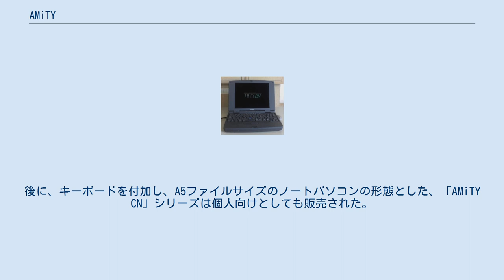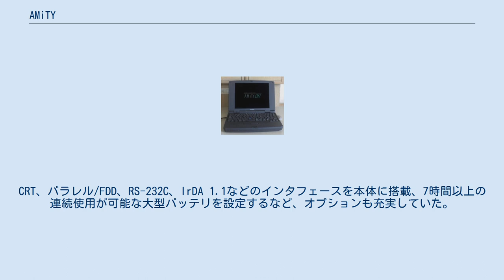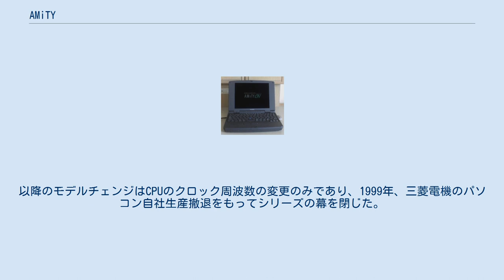AMiTY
AMiTY（アミティ、「i」のみが小文字）は、1990年代に三菱電機が開発・販売していた業務用コンピュータのシリーズ名。
 のちのタブレットPCの、無数にあった先祖のひとつといった趣の、ペン操作型のWindowsコンピュータで、ポータブルデータターミナルなど産業用途での使用を想定した、もっぱら法人向け商品であった。
後に、キーボードを付加し、A5ファイルサイズのノートパソコンの形態とした、「AMiTY CN」シリーズは個人向けとしても販売された。
 AMiTY CN model 3 東芝リブレットなどが好評を博していた1997年7月に初代モデルが登場。
ペン操作型のAMiTYシリーズで長年培われた小型化技術をベースに、キーボード（富士通 BIBLO NCシリーズと同等のもの）とスティック型ポインティングデバイス (TrackPoint III)、自社製CRTディスプレイと同等の反射防止コーティングを施し、屋外での視認性を高めるなど、独自の改良を加えた液晶ディスプレイを採用したA5ファイルサイズのモバイルノートであった。
当初から個人向けモデルも設定されていたが、流通網が異なる事から型番の一部が異なる。
CRT、パラレル/FDD、RS-232C、IrDA 1.1などのインタフェースを本体に搭載、7時間以上の連続使用が可能な大型バッテリを設定するなど、オプションも充実していた。
これはソーテック「WinBook Trim133」のベースモデルにもなった。
 翌1998年3月に法人向けモデルに新型が登場。
430TXチップセットに変化はなかったがSDRAMやUSB 1.1に対応、開発コードTillamookの省電力型MMX PentiumやCardBus/ZV対応のPCカードスロットを搭載。
独自の液晶パネルはSVGA表示の可能な8.4インチTFTがベースのDiamond Fine Active液晶となり、本体に冷却ファンを持たずして当時の標準的なノートパソコンに要求されるスペックのほぼ全てを詰め込むことに成功した。
以降のモデルチェンジはCPUのクロック周波数の変更のみであり、1999年、三菱電機のパソコン自社生産撤退をもってシリーズの幕を閉じた。